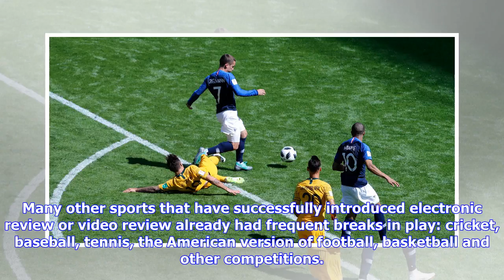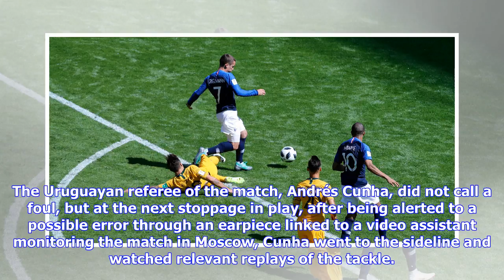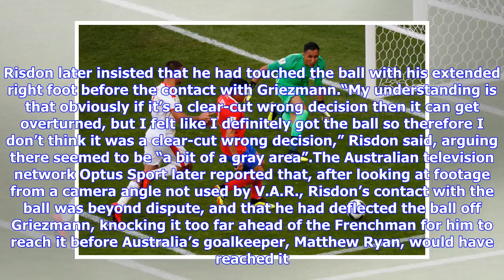Video Review Will Make the World Cup Better, but Not Quieter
Global SportsFrance was belatedly awarded a penalty kick on Saturday after this foul by Joshua Risdon of Australia on Antoine Griezmann. CreditHassan Ammar/Associated PressKAZAN, Russia — If soccer officials thought that introducing the use of video to help referees in this World Cup would stop the disputes, they were mistaken. Take a few of the headlines from Sunday, the day after France defeated Australia, 2-1, with help from a penalty kick awarded after video review:“‘I Got the Ball’: Risdon ...